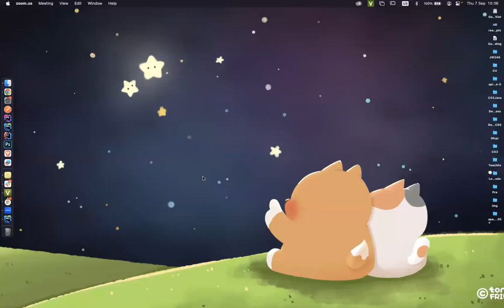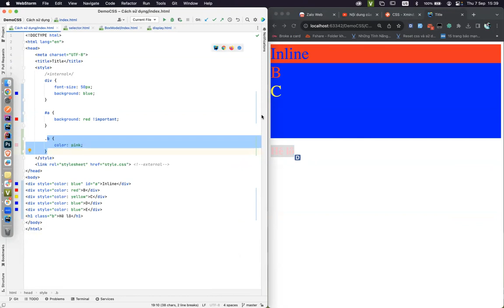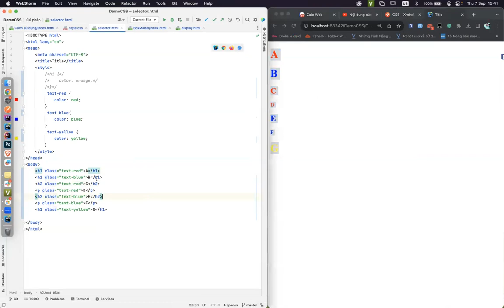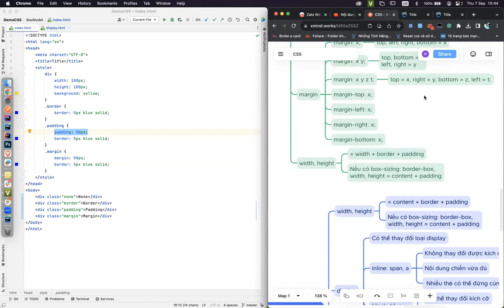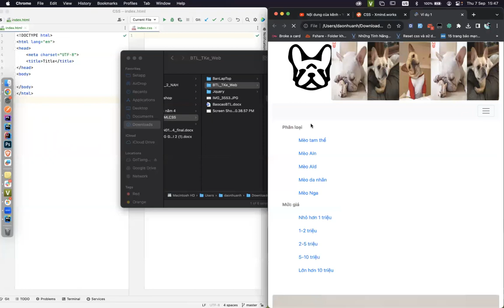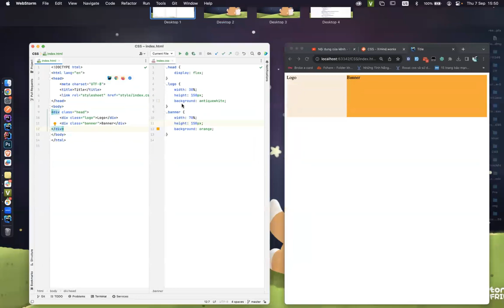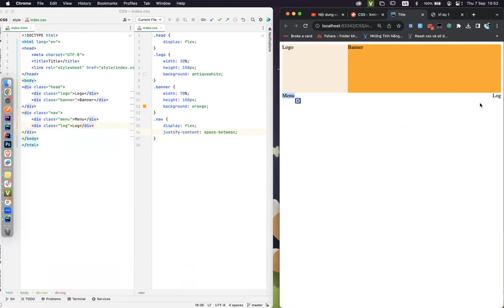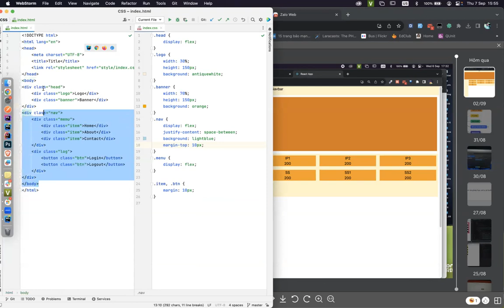CSS 0: Giới thiệu nhanh CSS và Xây dựng bố cục cơ bản với display: flex